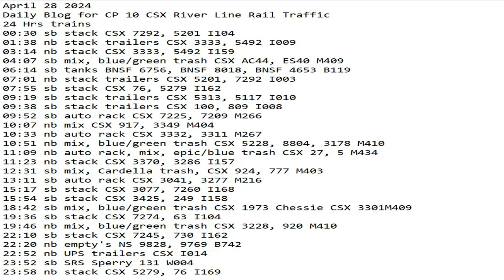April 28 2024 BigTrains.TV CP 10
24 Hrs trains
00:30 sb stack CSX 7292, 5201 I104
01:38 nb stack trailers CSX 3333, 5492 I009
03:14 nb stack CSX 3333, 5492 I159
04:07 sb mix, blue/green trash CSX AC44, ES40 M409
06:14 sb tanks BNSF 6756, BNSF 8018, BNSF 4653 B119
07:01 nb stack trailers CSX 5201, 7292 I003
07:55 sb stack CSX 76, 5279 I162
09:19 sb stack trailers CSX 5313, 5117 I010
09:38 sb stack trailers CSX 100, 809 I008
09:52 sb auto rack CSX 7225, 7209 M266
10:07 nb mix CSX 917, 3349 M404
10:33 nb auto rack CSX 3332, 3311 M267
10:51 nb mix, blue/green trash CSX 5228, 8804, 3178 M410
11:09 nb auto rack, mix, epic/blue trash CSX 27, 5 M434
11:23 nb stack CSX 3370, 3286 I157
12:31 sb mix, Cardella trash, CSX 924, 777 M403
13:11 sb auto rack CSX 3041, 3277 M216
15:17 sb stack CSX 3077, 7260 I168
15:54 sb stack CSX 3425, 249 I158
18:42 sb mix, blue/green trash CSX 1973 Chessie CSX 3301M409
19:36 sb stack CSX 7274, 63 I104
19:46 nb mix, blue/green trash CSX 3228, 920 M410
22:10 sb stack CSX 7245, 730 I162
22:20 nb empty's NS 9828, 9769 B742
22:52 nb UPS trailers CSX I014
23:52 sb SRS Sperry 131 W004
23:58 nb stack CSX 5279, 76 I169